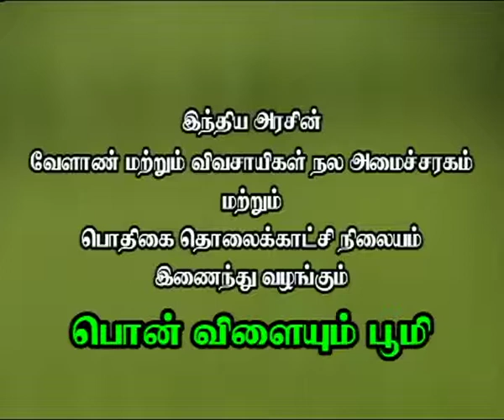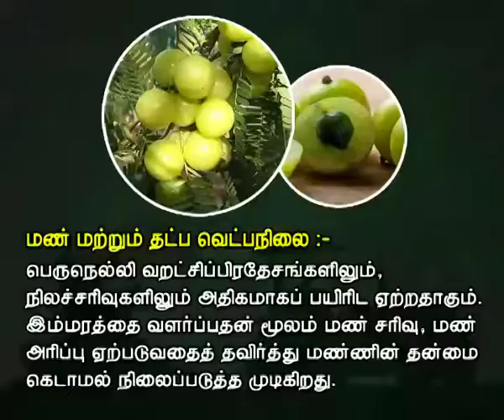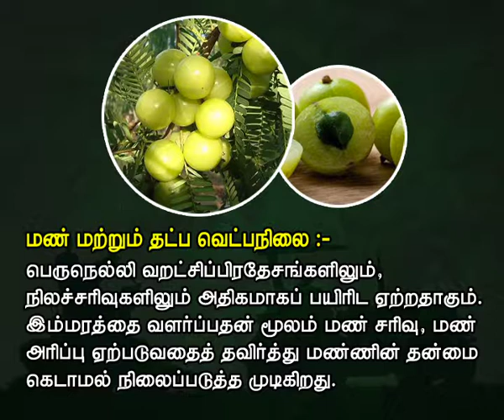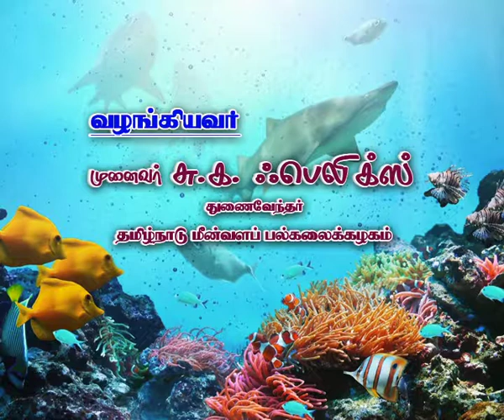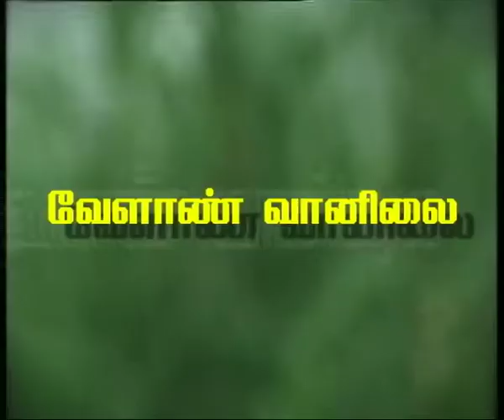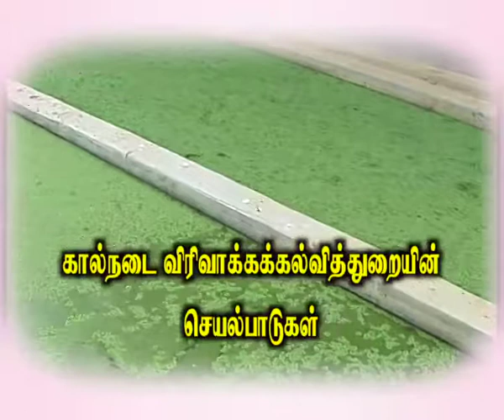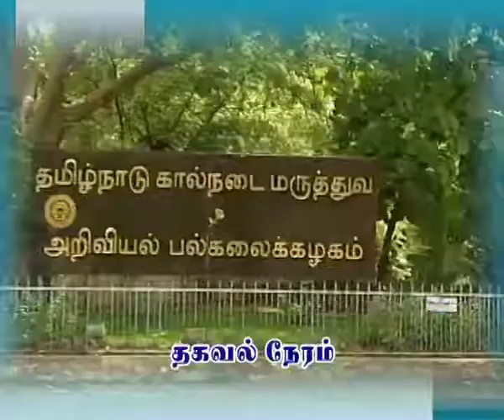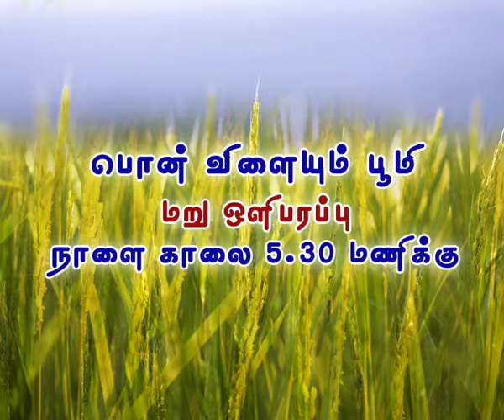CHENNAI 23th May 2017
DOORDARSHAN
REGIONAL KENDRA
CHENNAI